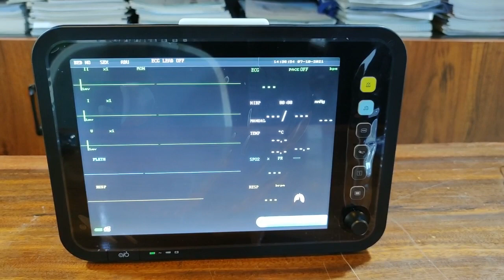ICU Patient Monitor YJ-C800